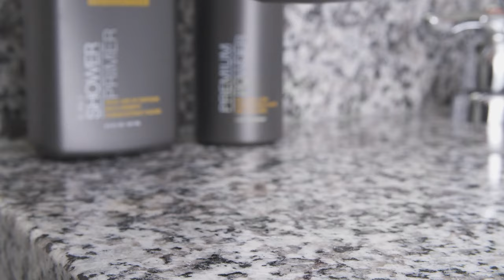Chassis Restoration Cream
Learn how Chassis Restoration Cream soothes and prevents chafing while providing the ultimate comfort for today's active men.